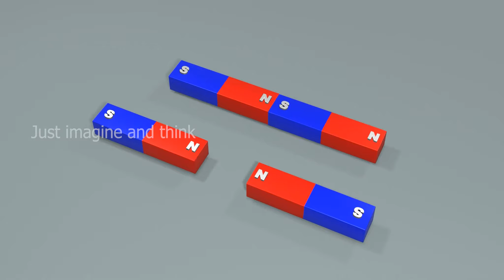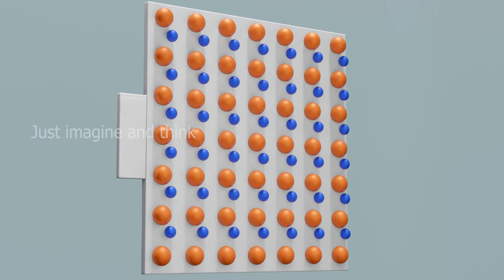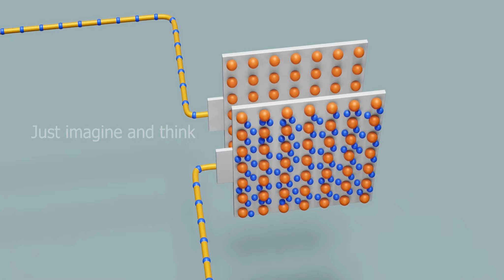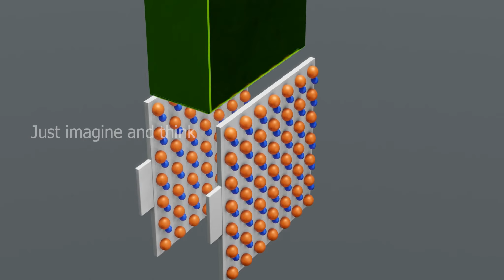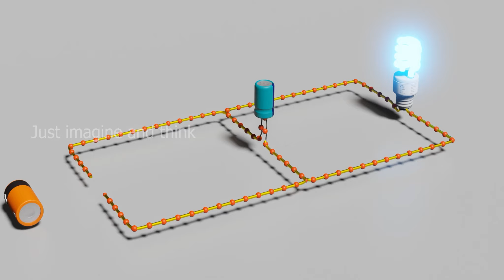how does a capacitor works ?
this video gives you an idea on how a capacitor works in 3d animation . it gives an idea of working principle of capacitors. i hope you like this 3d animation and  explantion . capacitor plays a vital role in electronics to smoothout voltage and many purposes.

channel renamed from Infinite info to Just Imagine and Think

just imagine and think everything is easy